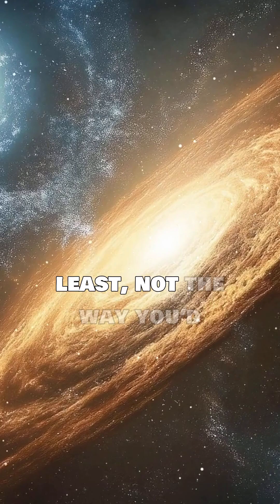What Happens When Two Galaxies Collide?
What really happens when two galaxies collide? In this fascinating 1-minute video, discover the science behind galactic collisions—where stars rarely crash, but gravity reshapes entire galaxies. Learn how these cosmic events spark new stars, distort spiral arms, and even cause supermassive black holes to merge.

Find out what to expect when the Milky Way collides with Andromeda in the distant future.